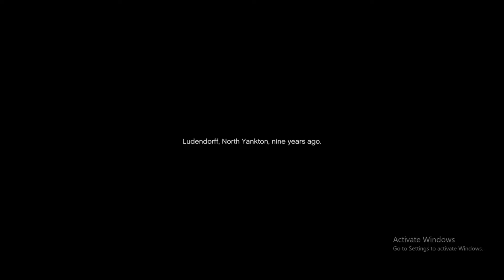GTA 5-Intro & Mission #1 - What is the first mission in GTA 5?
How do you do Franklin Lamar's mission?
How many trafficking missions are there in GTA 5?
What mission is the Lamar roast?
How do you complete the prologue in GTA 5?
What is the first mission in GTA 5?
What should I do first in GTA 5?

Grand Theft Auto V First Mission 100% Gold Medal Walkthrough \ Guide in HD

Mission N. 1 - The Introduction: Franklin and Lamar

Characters: Franklin

Gold Medal Objectives:
● Not a Scratch - Deliver the repo car with minimal damage
● Focused Driver - Use Franklin's special ability for 7 seconds
● Winner - Win the race against Lamar
● We Come in Peace - Avoid hitting any aliens in the movie studio

Related Achievements \ Trophies:
● Welcome to Los Santos - You repo'd a car and raced it through the heart of a sun-soaked metropolis.